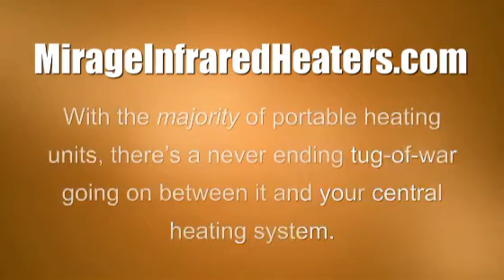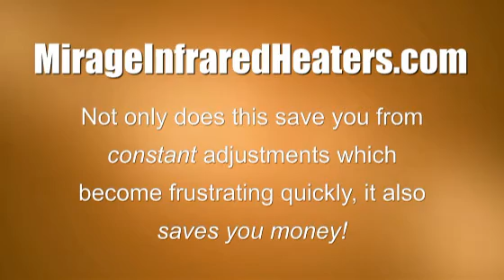Comfort Furnace Video Guide | Temperature Sync Function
The Comfort Furnace Infrared Heater includes features such as a temperature sync function that will benefit you in many ways. Find out more at Mirage Infrared Heaters